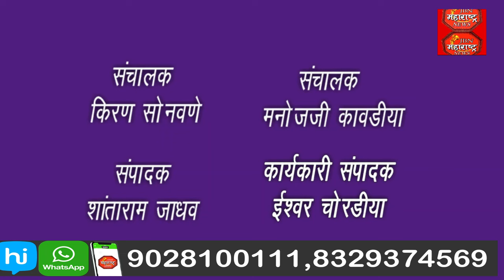11 फेब्रुवारी रोजी भारतातील सर्वात मोठ्या नमो कुस्ती महा कुंभाचे आयोजन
11 फेब्रुवारी रोजी भारतातील सर्वात मोठ्या नमो कुस्ती महा कुंभाचे आयोजन